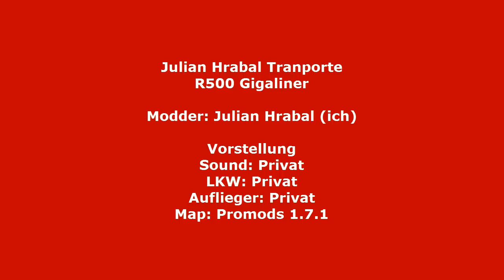ETS2 Scania R500 Gigaliner Julian Hrabal Transporte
Privater SCANIA R500 Gigaliner